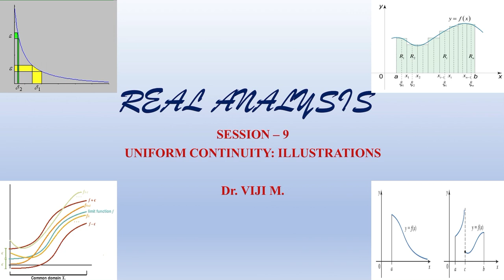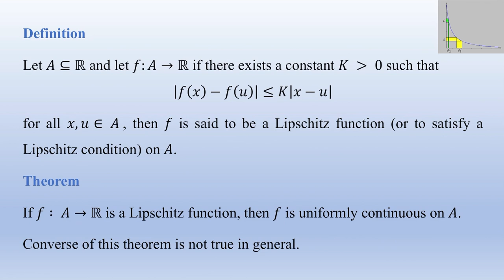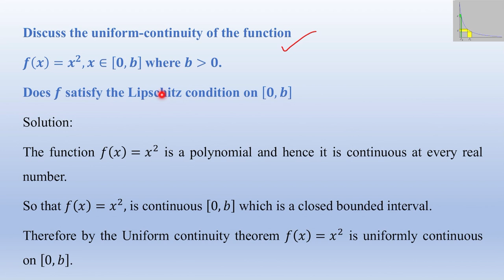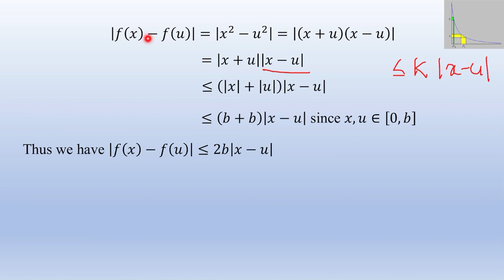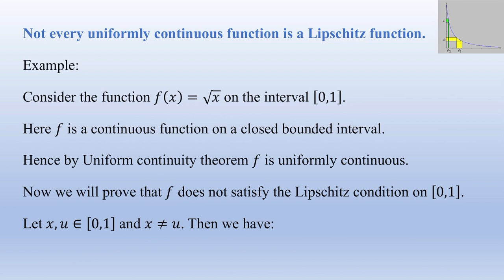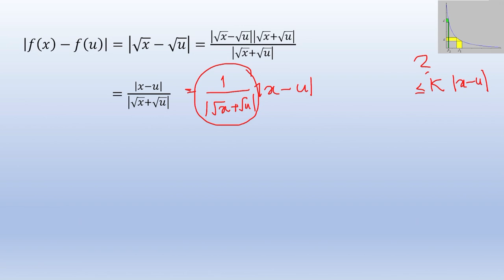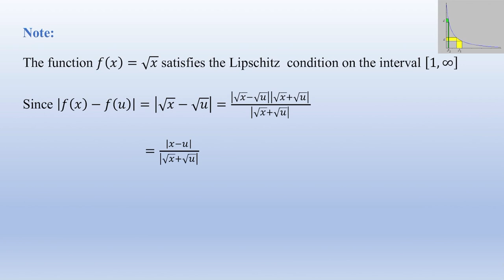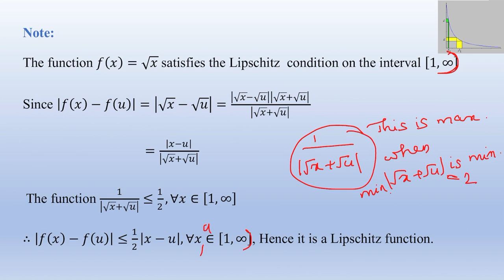Real Analysis: Session 9 by Dr. Viji M.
Relation between uniform continuity and Lipchitz functions